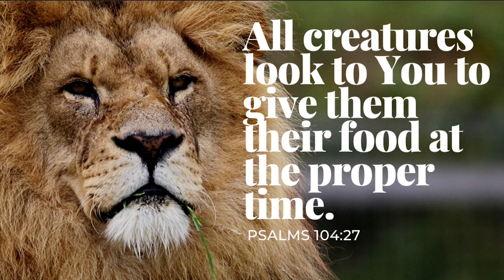As fast as a Cheetah?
The Fastest series. Explore the fastest animals in the world. Be lost in worship. Get wisdom, for worship!

Courtesy:
National Geographic
Photo by Cara Fuller on Unsplash